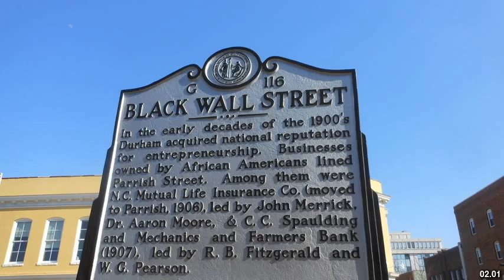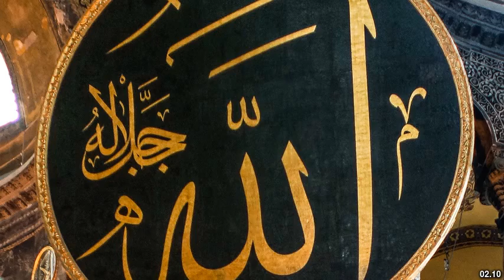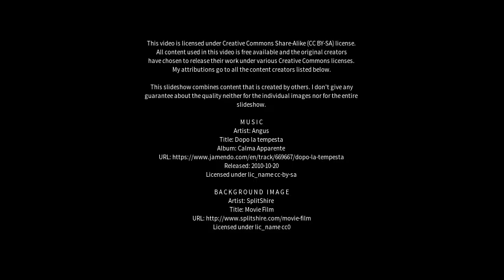Best places to visit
Best places to visit - Merricks North (Australia) Best places to visit - Slideshows from all over the world - City trips, nature pictures, etc.